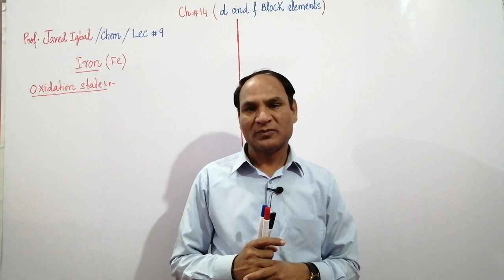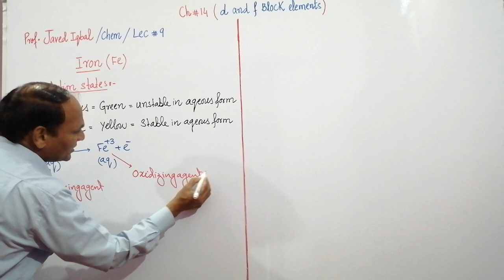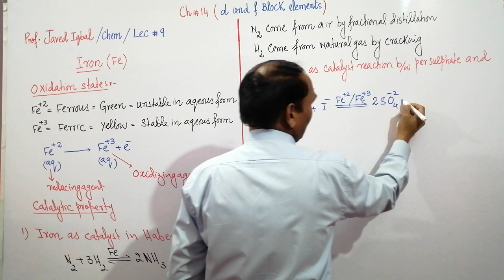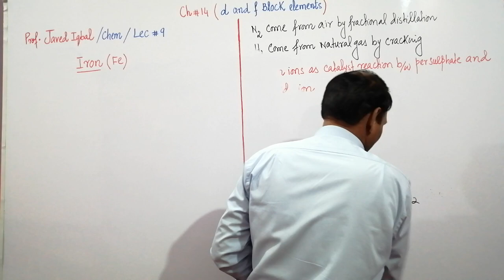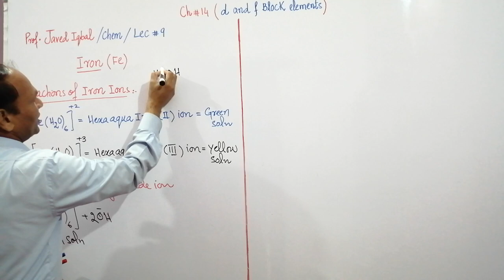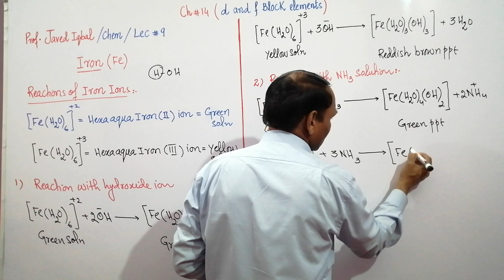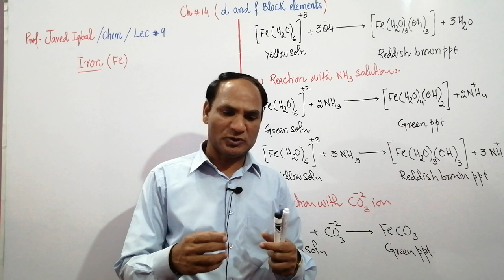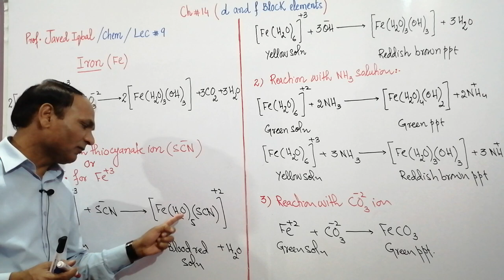Ch#14 |Lec#9 | IRON (Fe), Oxidation states, Catalytic properties, Reactions of Iron ions in solutio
Ch#14 |Lec#9 | Iron, Oxidation states, Catalytic properties, Reactions of Iron ions in solution, with Hydroxide, ammonia solutions, Carbonates ion, thiocyanate ion
conformity test For Fe+3
federal board chemistry